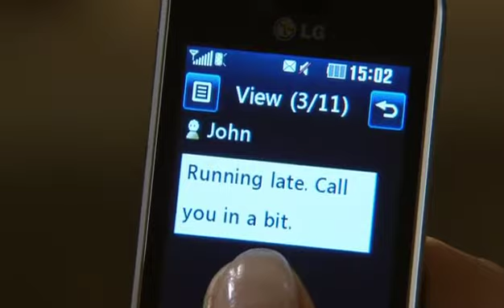Emmerdale October 27 2011 (Episode 1 Part 2)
This belongs to ITV, not to me.

Per request.

Cain's loose lips lead to a liplock with a furious Moira; Sean gets into trouble.